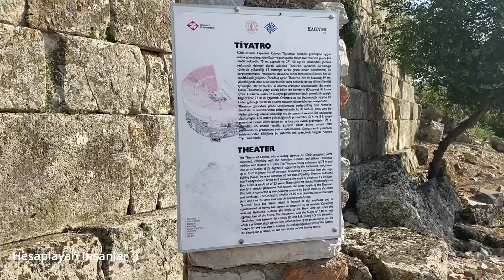Karavan ile Köyceğiz | Karavan ile Fethiye 3 | Karavan ile Gidilecek En Güzel Yer |Kaunos Antik Kent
Karavan ile çıktığımız fethiye kamp turumuzun 3. durağı olan Köyceğiz/Akdeniz kamping ayrıca akdeniz kampingde kalmak istemezseniz hemen yanında ücretsiz konaklayabileceğiniz güzel bir yer bulunmaktada
bu bölgede antik kral mezarları ve çok güzel bir antik bölge bulunmakta ayrıca dalyan tarafları türkiyede görülmesi gereken en önemli yerlerden birisi olduğunu düşünüyoruz. bölgesinde görülmesi gereken güzel yerleri sizlerle paylaşıyoruz. bu video biraz konsantre oldu.
Zaman Çizergesi
00:00 Giriş
01:50 Kamp kurulum
02:10 Su Sesi
03:40 Kaunos Antik kenti
06:00 Kral mezarı Drone